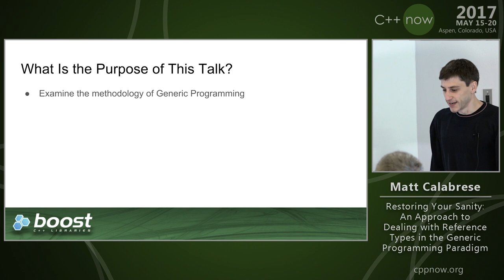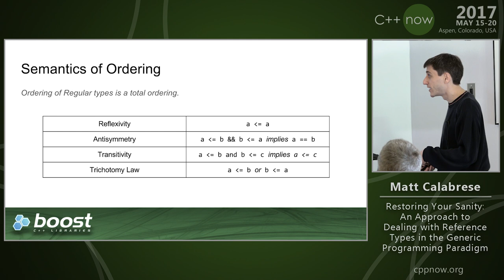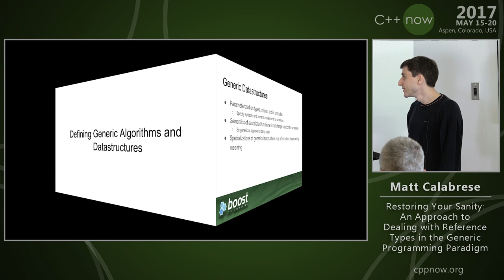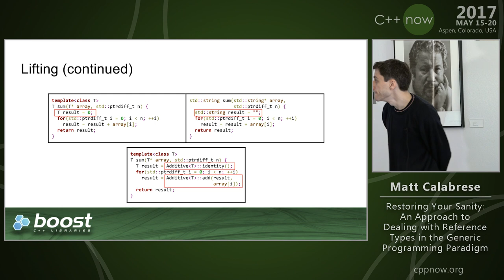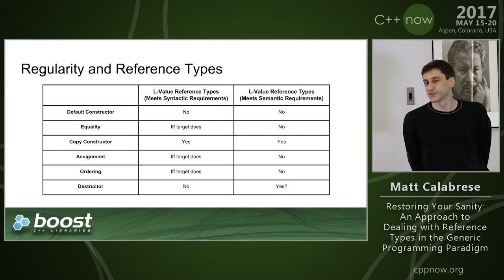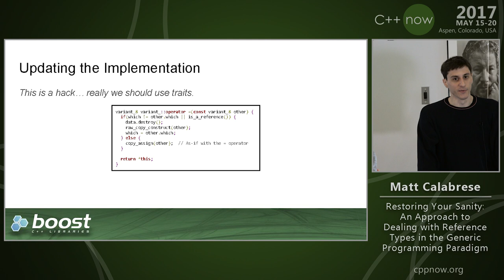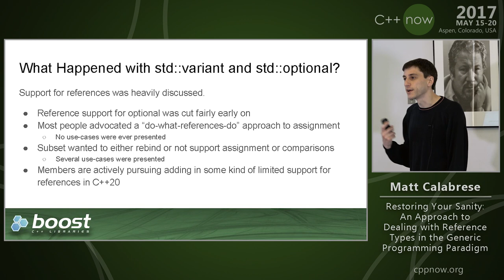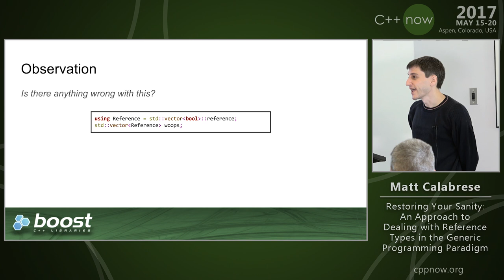"An Approach to Dealing with Reference Types in the Generic Programming Paradigm"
When specifying datastructures using the generic programming paradigm, we explicitly require or assume certain properties of our input types. For instance, in order for a standard container to make sense, you should give it a type that is at least some non-conflicting subset of the Regular concept. Your value type should be movable, and if it is copyable and copy-assignable as well, the semantics of those operations should be consistent in meaning with those of a Regular type. Violating these requirements results in code that will either not compile at all, or will have semantics that may be both useless and totally inconsistent with other instantiations. In brief, don't attempt to create a vector of a reference type or a vector of a proxy type such as vector‹bool›::reference.

And yet despite that totally reasonable restriction, we sometimes encounter real-world, higher-level generic code that *seems* to need or want to be able to use generic datastructures with reference types or proxy types. Is this higher-level code simply in error and in conflict with generic programming principles, or are the details a bit more subtle? In this session, we will examine such cases and deduce what the expected semantics in such code actually is. We will further explore how it is that we can develop our datastructures of the future in a way that works not just with Regular objects, but with reference types and proxy types as well, and without making the existing semantics of our generic datatructures weaker or parametric.

Audience participation is encouraged and should lead to discussions. This session is expected to be controversial, but constructive for all library developers.
Matt Calabrese is a software engineer working primarily in C++. He started his programming career in the game industry and is now working on libraries at Google. Matt has been involved with the Boost community for over a decade and is currently a member of the Boost Steering Committee. He has been attending C++ Standards Committee meetings since 2015, authoring several proposals targeting the standard after C++17, notably including a proposal to turn the void type into an instantiable type.